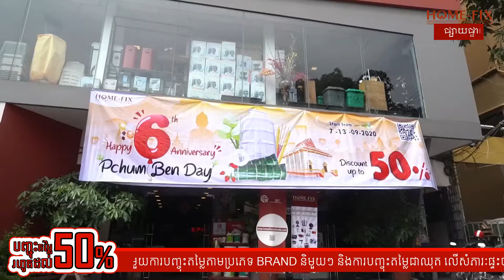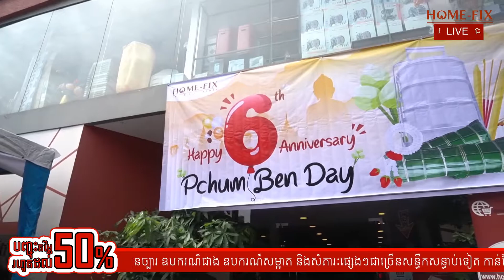🎯អបអរសាទរពិធីបុណ្យភ្ជុំបិណ្ឌ បញ្ចុះតំលៃដ៏ពិសេសនៅហាងហូមហ្វិច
🎯អបអរសាទរពិធីបុណ្យភ្ជុំបិណ្ឌ និង រីករាយជាមួយការបញ្ចុះតំលៃដ៏ពិសេសនៅហាងហូមហ្វិច ចាប់ពីថ្ងៃនេះរហូតដល់ 13 កញ្ញា 2020។
🥰រាល់ការចំណាយរបស់លោកអ្នកសុទ្ធតែមានឱកាសចាប់ឆ្នោតសំណាងនៅហាងផ្ទាល់ នឹងទិញទំនិញដែលមានតំលៃទាបបំផុតពីហាងយើងខ្ញុំ។
👉អាសយដ្ឋានផ្ទះលេខ 224 មហាវិថីម៉ៅសេទុង សង្កាត់ទំនប់ទឹក ខណ្ឌចំការមន រាជធានីភ្នំពេញ។
Home-Fix; the largest home improvement chain store from Singapore is now in Cambodia!